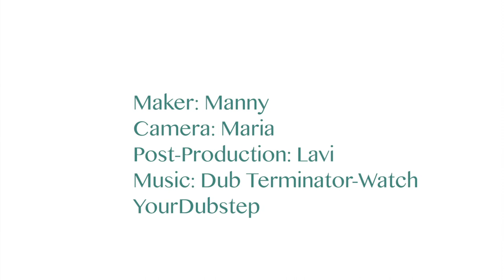Handmade Coconut Hairpin with Inlay - DIY in Habibi.Works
Learn from on of our founders and maker Manuel Seifried how to do your own coconut hairpin with Katsikas stone inlay.

Hundreds of people living in refugee camps are implementing fantastic ideas in our maker space every month. The entire Habibi.Works team is giving all their energy and enthusiasm every day since August 2016.